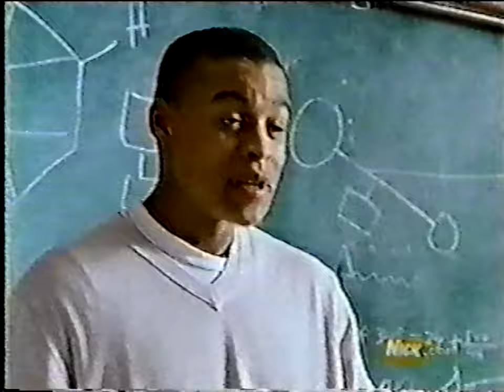Cousin Skeeter || Coop Dreams (Season 3, Episode 3)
From my personal collection (Tape #626). Bobby urges Skeeter to move out after a science project goes awry. This episode has already been uploaded online, albeit in worse quality. Recorded January 28, 2001 at 6:30pm from Nickelodeon, making this the premiere airing. [1]

I do not claim to own anything uploaded here nor is any profit being made from them. Posting for preservation and ease-of-access purposes. Cousin Skeeter has no media / streaming releases in the United States and has not aired on American television since September 6, 2003 [2]. Because of this, all episodes exist solely within old television recordings with many completely unavailable in English.

[1] Daily Citizen (Beaver Dam, Wisconsin)
[2] Rocky Mount Telegram (Rocky Mount, North Carolina)